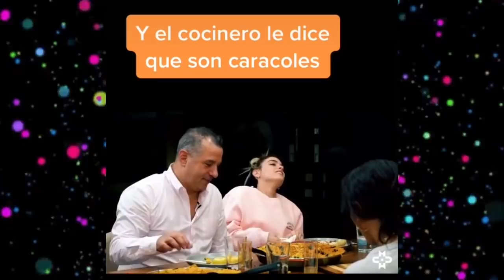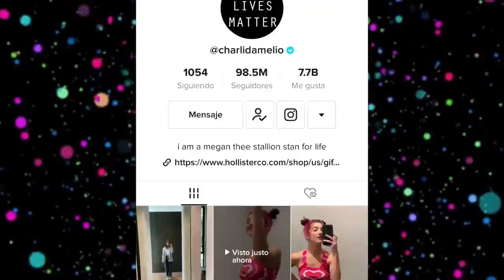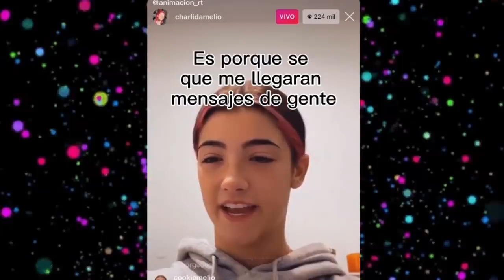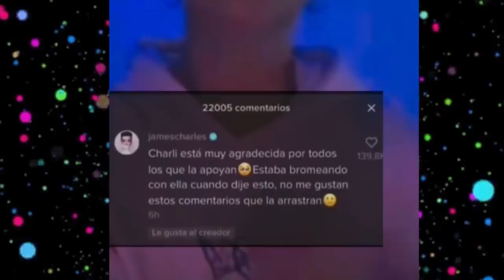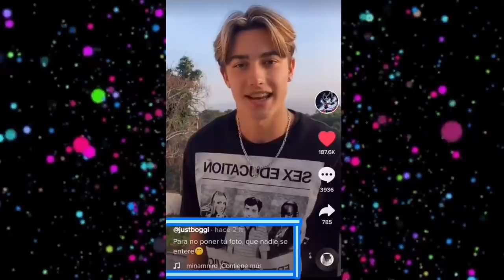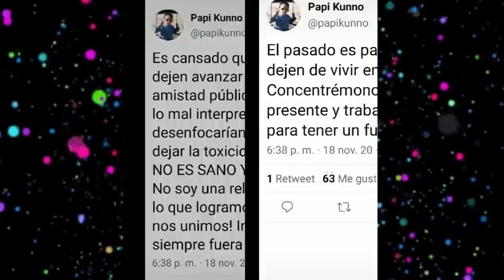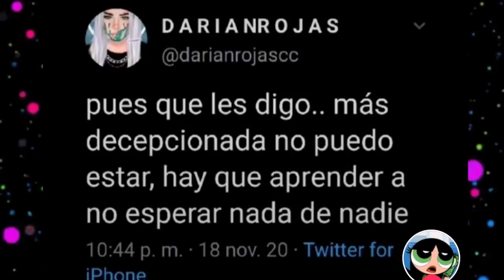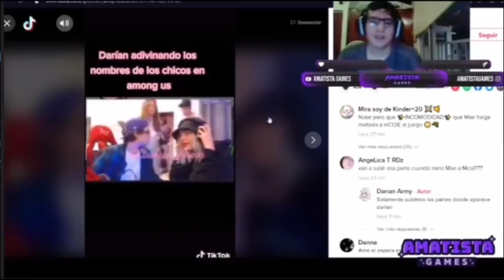CHISMESUMO#49 DIXIE y el caracol ASESINO / CHARLI en llanto / BOGGI y DARIAN nuevo SHIP? KHEEE